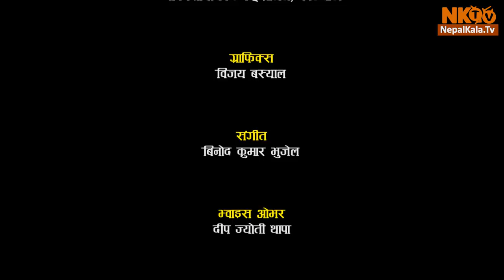CHITRAPAT Episode -4 | 11 August 2018 | Anoop Bikram Shahi | Uma Baby | Kumar Kark |Jiwan Parajuli